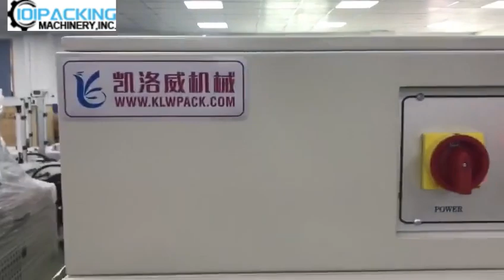Automatic headset airpod carton box L bar film wrapping shrinking sealing machine with heating oven